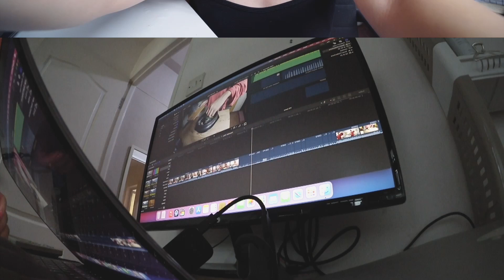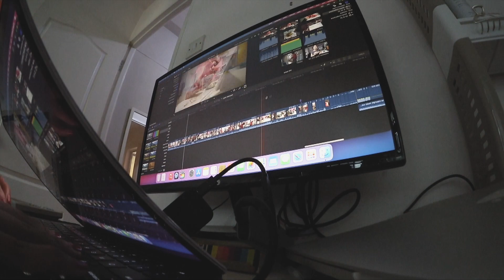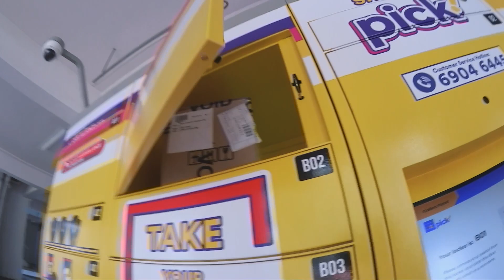Adulting Diaries | my new canon vixia mini x, insecurities, eating korean food everyday lol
✗ Equipment Used ✗
» Vlogging Camera: Sony A6400 with Sony E 10-18mm F4 OSS E-mount Lens SEL1018